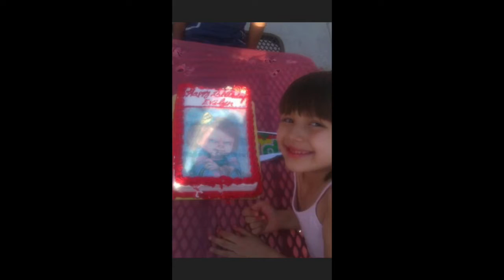EVELYN’S BIRTHDAY/ MADE A PIÑATA & COOK WITH ME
~FYI~
I substituted the raisins for Chocolate Chips and I added 1 1/2 Teaspoons of Cinnamon.
Also topped with Snicker Bar pieces and Chocolate Chips. SOOO GOOD!!!

REBATE GROCERY APPS

🦋FETCH REWARDS: WXXNE

🦋Rebate app sign up and recieve your first $5 with your first rebate it super easy

🦋You can cancel anytime or skips a month.

🦋FASHOM CLOTHING BOXES
If your interested and sign up you get $10 credit to what ever you keep and I also get $10 if you keep anything so it’s a win win😉 link below

🎶Music🎶

Intro

Lundh feat. Susan & Safia - Chemistry

SONGS: Happiness